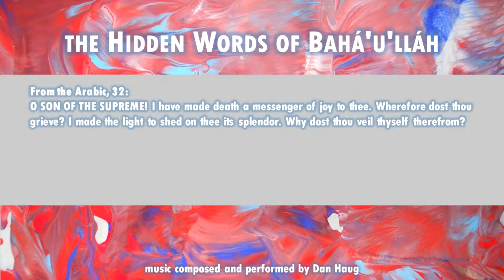The Hidden Words of Bahá’u’lláh: Arabic 32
From the Arabic, 32:
O SON OF THE SUPREME! I have made death a messenger of joy to thee. Wherefore dost thou grieve? I made the light to shed on thee its splendor. Why dost thou veil thyself therefrom?

Available...